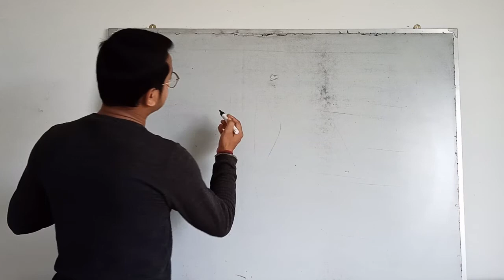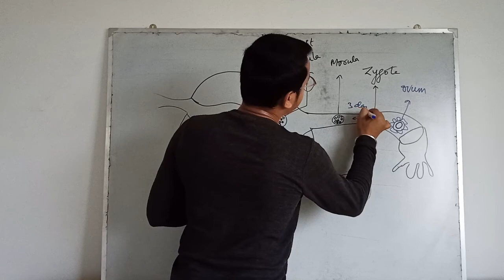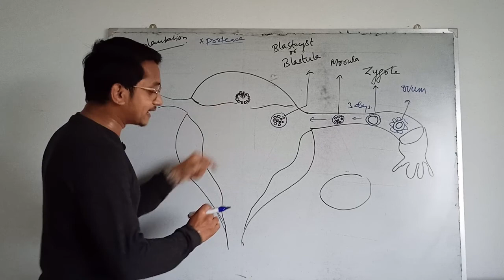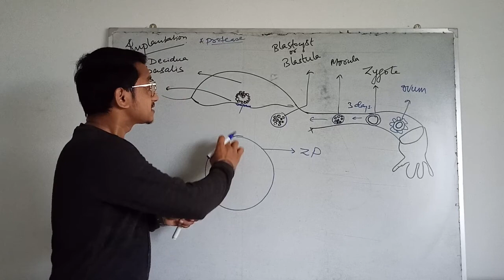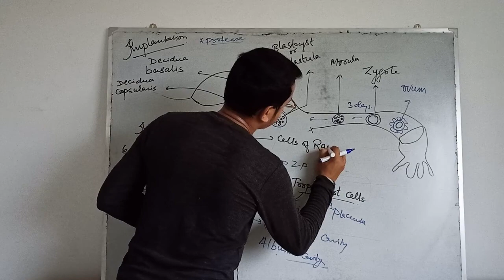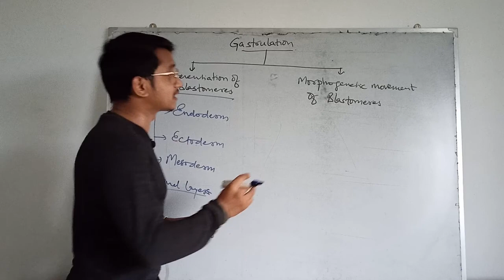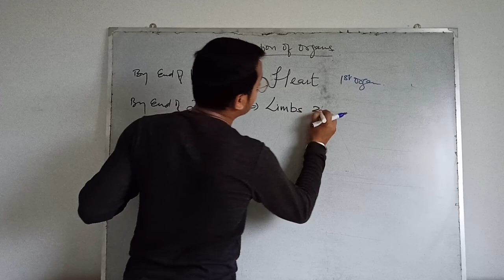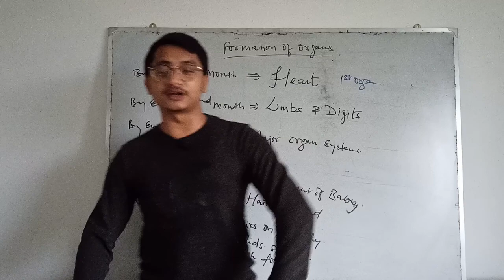IMPLANATION || PREGNANCY || HUMAN REPRODUCTION-18 || NEET || BIO with KD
Learn about the REPRODUCTIVE SYSTEM in Human
Full syllabus covered for class-12